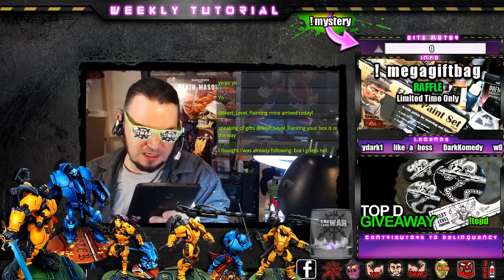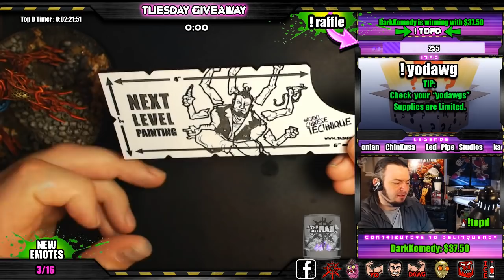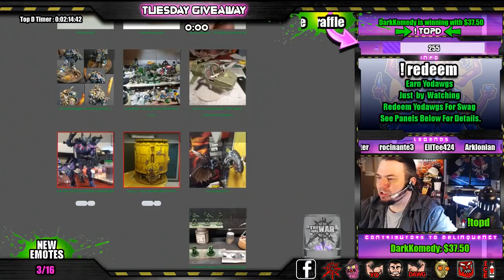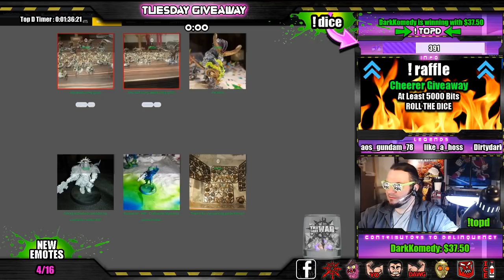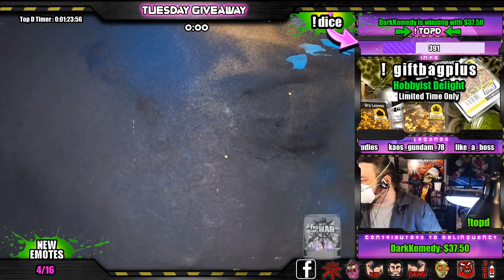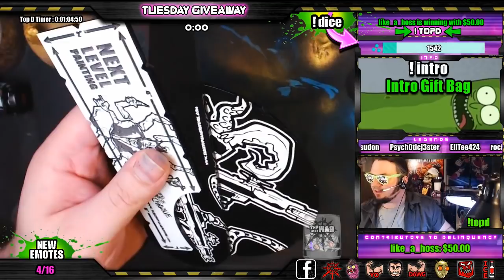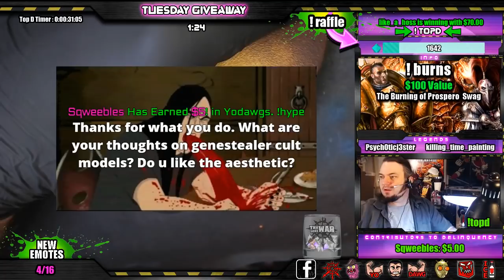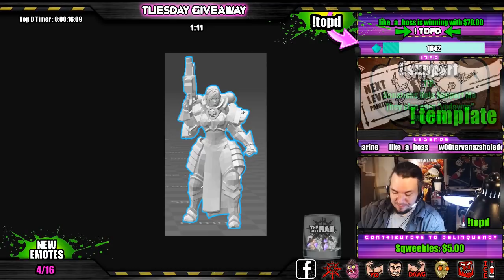Airbrushing That Ultramarine Style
Starts @9:45
We Focus on Warhammer 40k & Infinity as well as Vallejo